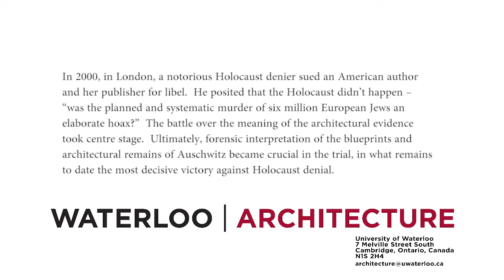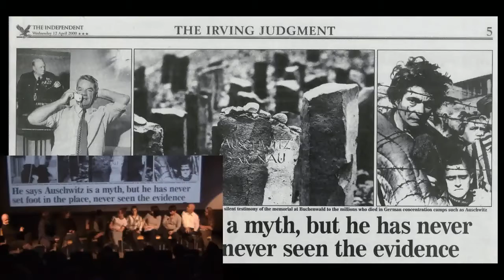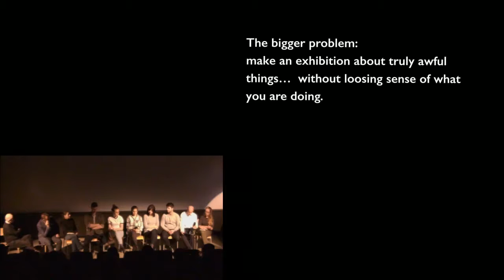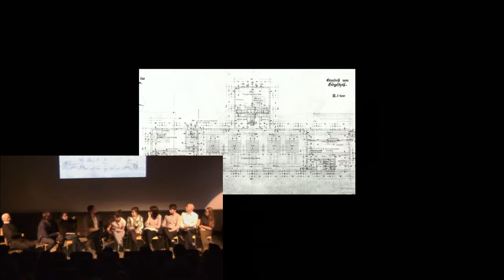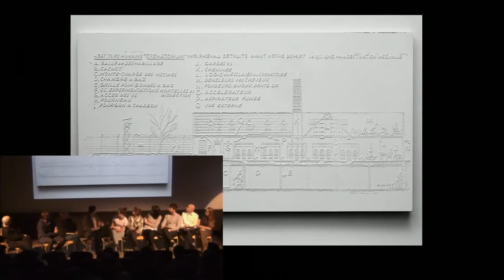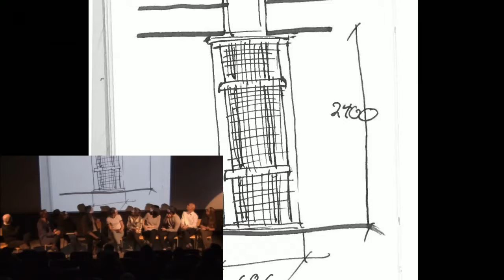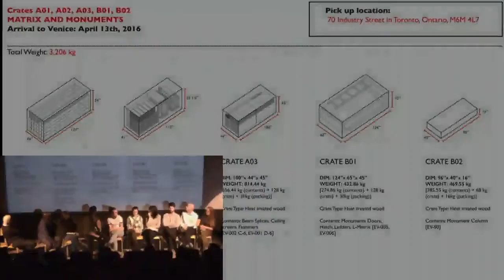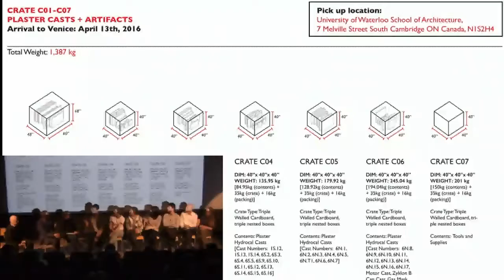Evidence Room on Empathy 02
An Auschwitz exhibit, focusing on a forensic analysis of the crematoria produced by University of Waterloo professors and students, will be featured at the 15th International Architecture Exhibition – la Biennale di Venezia.

The Evidence Room, created by Waterloo School of Architecture professors Anne Bordeleau, Donald McKay, Robert Jan van Pelt, and colleague Sascha Hastings, along with a team of Waterloo students, will be on display in the Central Pavilion at the 15th International Architecture Exhibition in Venice, Italy from May 28 to November 27, 2016.